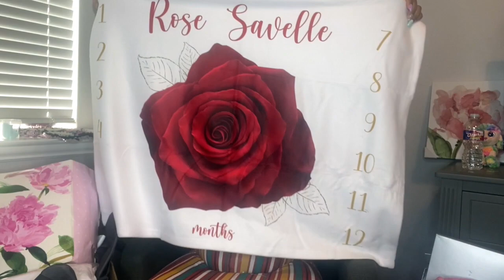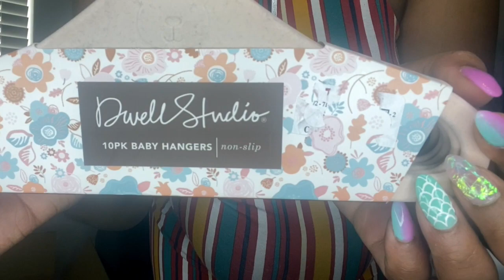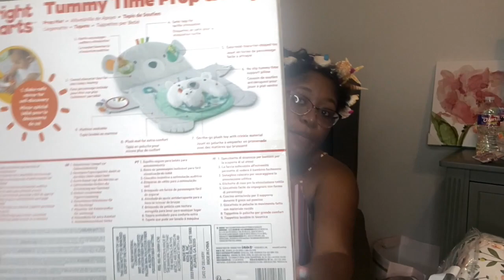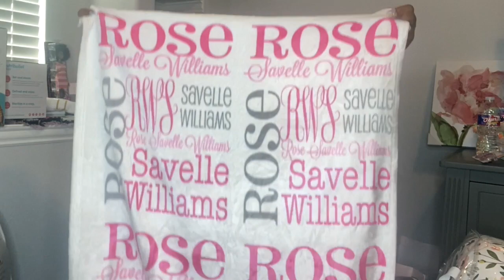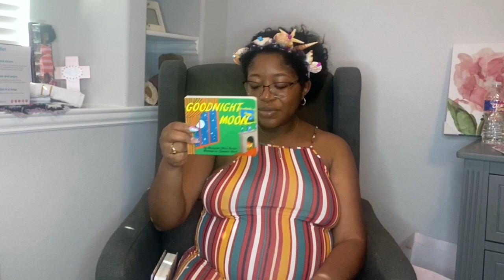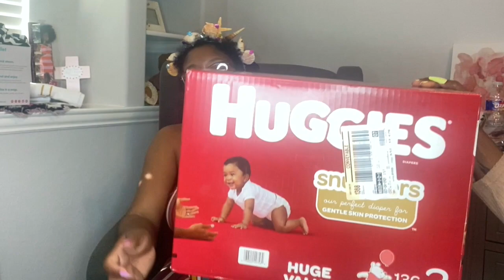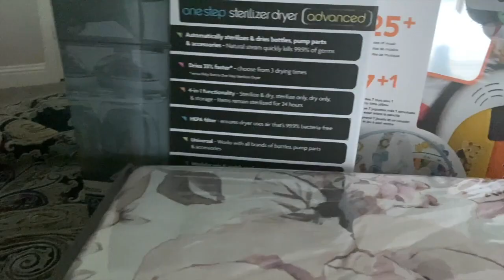Baby Shower Haul | Gift Opening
Thank you for checking out our baby shower haul! And a special thank you to all of our friends and family who blessed our baby girl with such wonderful gifts. Much love! - RHO